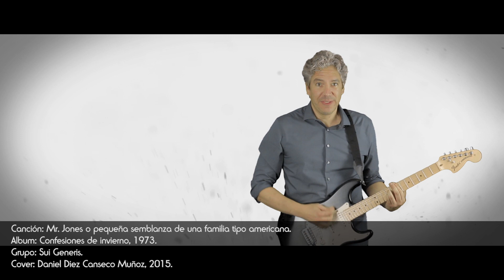CHARLY GARCIA - Mr Jones o pequeña semblanza de una familia tipo americana. Cover: Daniel.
Del álbum "Confesiones de invierno" publicado por Sui Generis en 1974, esta canción es una sátira de las familias americanas de la época.

Letra:

Mr Jones abrió la puerta,
vio a su madre recién muerta
y la sangre del chaleco se limpió.

Guardó a su madre en el ropero
le puso más leña al fuego
y el invierno muy crudo se avecinó.

Llamó a su esposa y le dijo: "Mamá está muerta en el ropero",
"Por supuesto, si yo la asesiné.
Ella puso mal la mesa,
le hundí un hacha en la cabeza
y la sangre el tapizado me manchó".
Ay que pena nena!

Y Mr Jones trabajaba y su esposa asesinaba
y los chicos correteaban por ahí.
Se comían los pajaritos,
los perros y los gatitos
y otros bichos que vagaban por ahí.

Y llegó la policía con dos carros y un tranvía
para toda la familia encarcelar.
"Yo no se por qué, Sargento,
me lleva al destacamento,
si somos una familia muy normal."